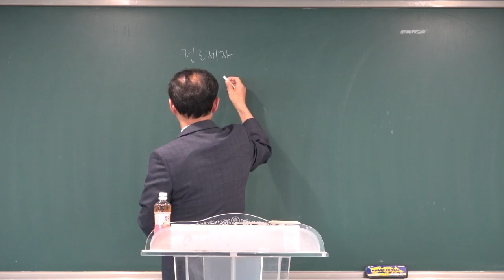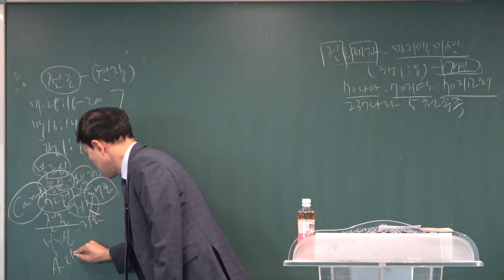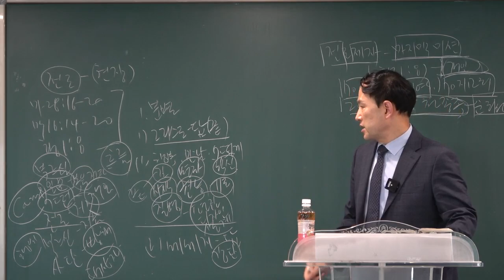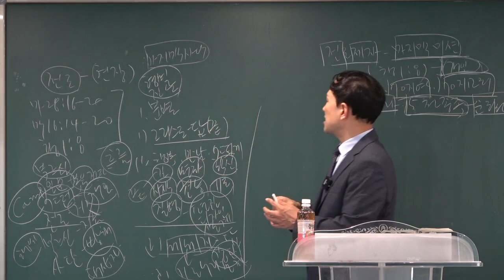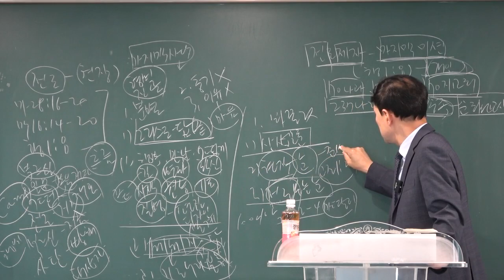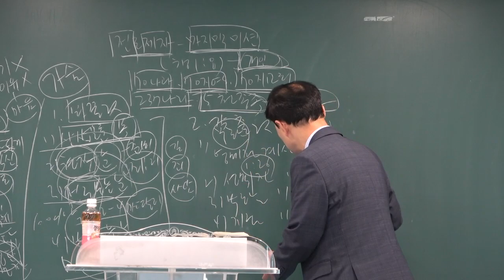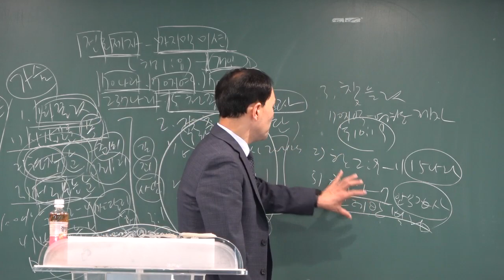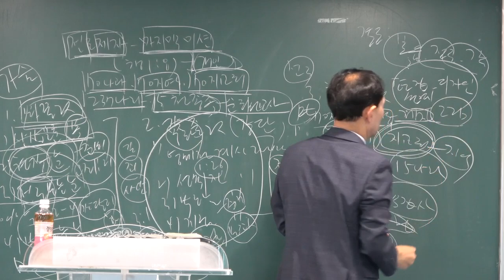[예원교회] 2022 훈련반 3기- 기초반(9)- 전도제자(행1:8)- 전영수 목사-2022.7.3.